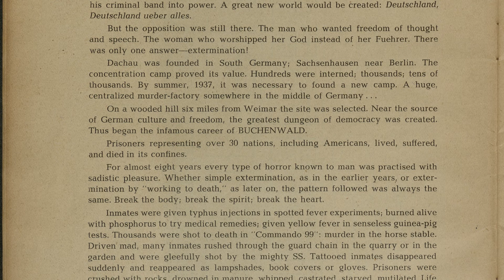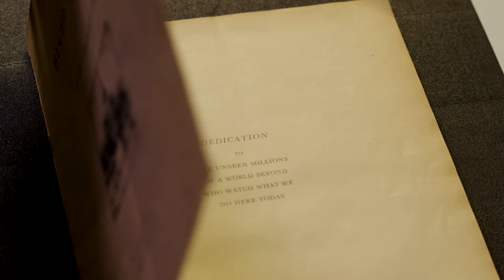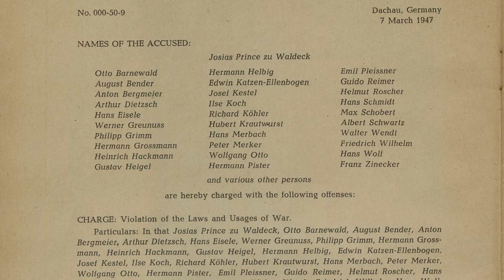Buchenwald Trial Case Booklet | FROM THE COLLECTION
The National WWII Museum’s Senior Curator and Director of Curatorial Affairs, Kim Guise, details the contents of a case booklet for a trial against operating leaders at the Buchenwald concentration camp. The United States, along with other military governments, carried out tribunals to bring Nazi perpetrators to justice. This is one of the artifacts you can find in the Museum’s final permanent exhibit hall, Liberation Pavilion.

Liberation Pavilion explores the end of World War II, the Holocaust, the postwar years, and how the war continues to impact our lives today.